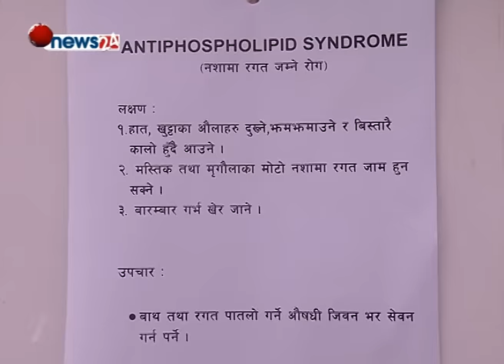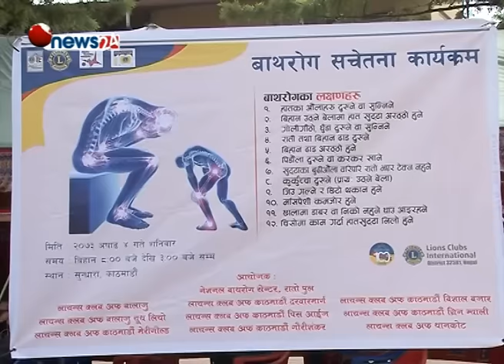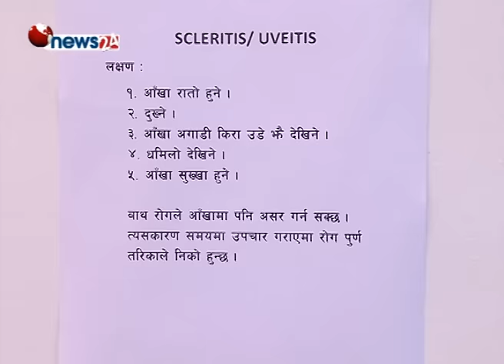बाथ रोगको संक्रमण नेपालमा तीब्र- HEALTH NEWS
मन्द विष जस्तै क्रमश गाँज्दै जाने र अन्तत विमारीलाई मृत्युको संघारमै पु¥याउने बाथ रोगको संक्रमण नेपालमा तीब्र बढिरहेको छ । पछिल्लो समय बाथरोगको रोगी बढ्दै गएकोमा नेशनल बाथ रोग सेन्टरले बाथ रोग सचेतना अभियान कार्यक्रम गरेको छ । काठमाण्डौ र ललितपुरमा बिभिन्न जनचेतनामुलक कार्यक्र गरी सेन्टरले स्थानीयवासीलाई सचेत गराएको छ ।